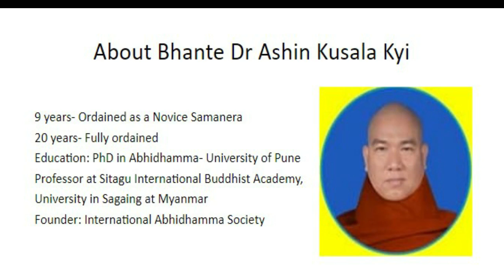DHAMMAPADA AND ABHIDHAMMA 'CLASS 24 -LECTURE 1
Bhante Dr. Ashin Kusala is teaching the Dhammapada Atthakatha and the Abhidhammattha Sangaho in Pali and English language.
This class is for a duration of Vassa - Rains Retreat period until Oct . 15, 2024
Every Tuesday @ IST 7.00 AM - 9.30AM